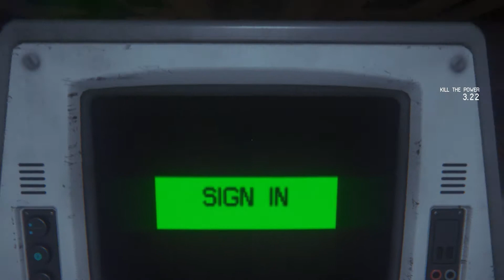Alien Isolation: Episode 2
I've always been a fan of the Alien movies and couldn't resist a game that let me play in that universe.